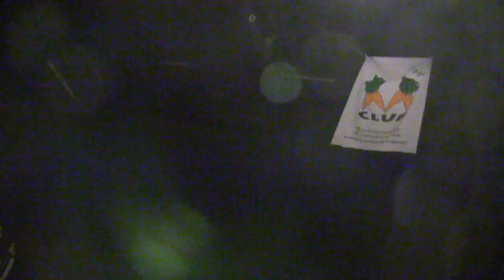Zвуки Zемли Дій Фест 4.0 День вегана 2015